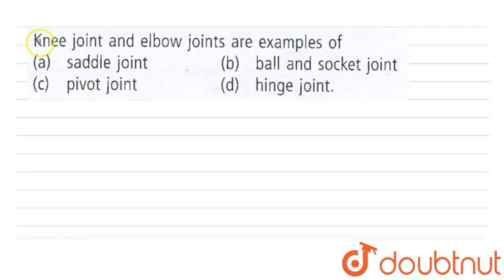Knee joint and elbow joints are examles of